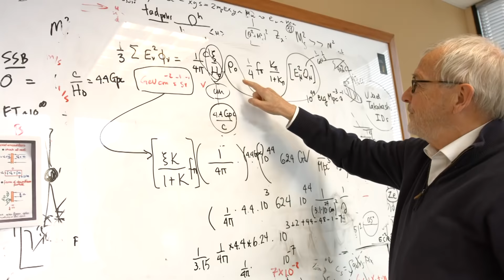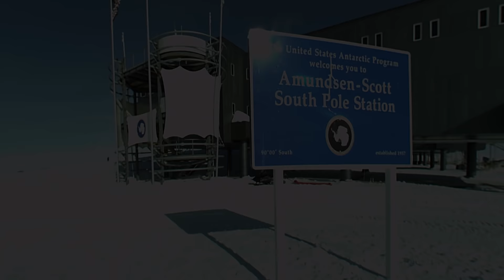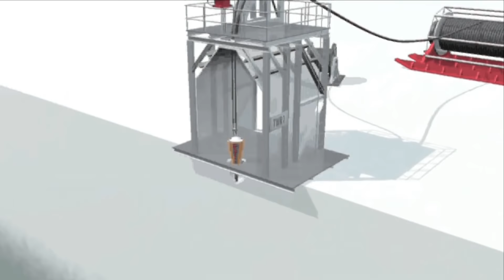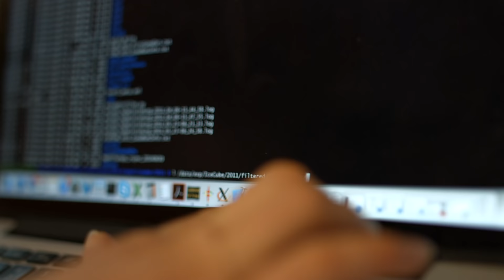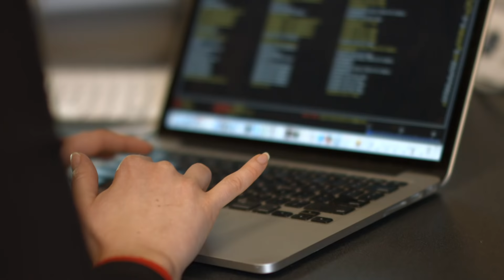IceCube Explained: IceCube Neutrino Observatory at the University of Wisconsin-Madison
The IceCube Neutrino Observatory is the first detector of its kind, designed to observe the cosmos from deep within the South Pole ice. Encompassing a cubic kilometer of ice, IceCube searches for nearly massless subatomic particles called neutrinos. These high-energy astronomical messengers provide information to probe the most violent astrophysical sources: events like exploding stars, gamma-ray bursts, and cataclysmic phenomena involving black holes and neutron stars. APS-TV talked to scientists at the IceCube Neutrino Observatory at the University of Wisconsin--Madison to understand just how this massive detector came to be.